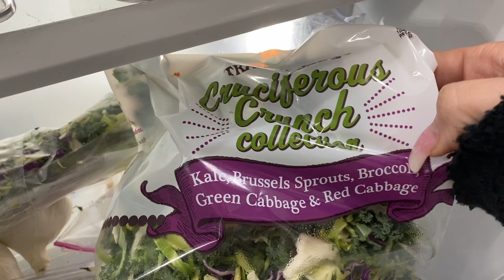WHAT I EAT TO GET LEAN FOR SUMMER - WEEK #1 OF MY SUMMER CUT COMPLETE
Get an update on how my Summer Cut is going. See what I am eating to get super lean in 8 weeks.

Want to join my next challenge? Next Bikini Boot Camp Starts on 5/4/20 click here for details